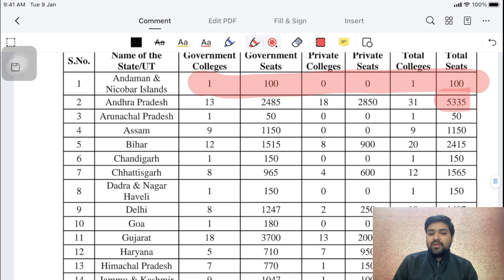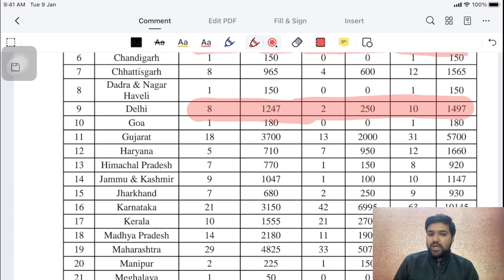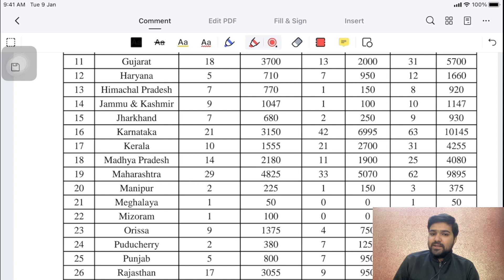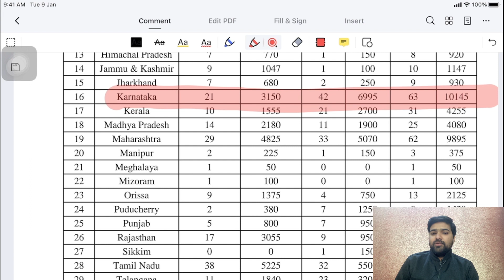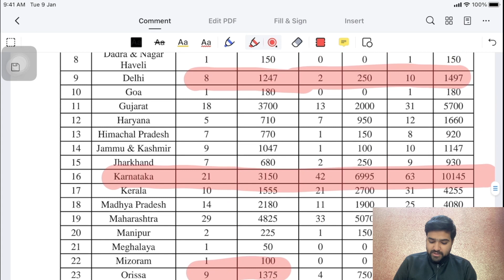State Wise Govt. & Private MBBS Seats| NEET 2023 | Pulkit Sharma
In this video, Pulkit Sharma will discuss the state-wise MBBS Seats in government colleges and Private Colleges, so as to create a better understanding for you.

You can enroll in Unacademy Subscription and get the following benefits:
1. Learn from your favorite teacher
2. Dedicated DOUBT sessions
3. One Subscription, Unlimited Access to Live Online Classes and Videos
4. Real-time interaction with best-in-class teachers
5. You can ask doubts in live online classes
6. Limited students in each Class
7. Download the videos & watch them offline